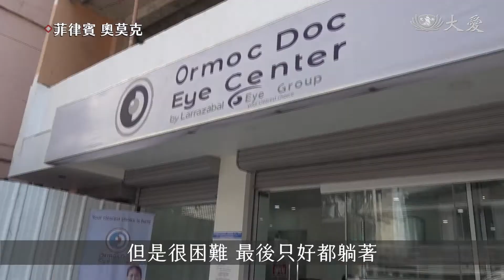奧莫克眼科義診 靈魂之窗看見曙光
疫情期間，慈濟人醫會的義診行動也受限，去年六月，在菲律賓、奧莫克，有一位眼科醫師，承擔了義診和手術任務。義診到這個月，進入到第四梯次，患者可以免除奔波之苦，醫師也進行了第一例的青光眼手術，幫助他們重見光明。

這次出門，72歲的羅莎琳娜，不用旁人牽著，而且立刻找到她要拜訪的人。

患者 羅莎琳娜：「我現在在這裡，因為我要來感謝慈濟基金會，我還帶著我的竹筒，希望幫助那些有需要的人們，因為我也是得到了幫助，我還為瑪格麗塔醫師帶了一束花，謝謝她幫我動手術。」

白內障手術完成幾個小時後，就可以逐漸恢復視力，53歲的恩里克，擺脫生活的不便。

患者 恩里克：「我失明之前 視力就很模糊了，當時我很努力想去看清楚點，但是很困難，最後只好都躺著。」

自2020年6月開始，慈濟在奧莫克的眼科義診，已經進行到第四梯次的患者，這一次還包括第一位青光眼患者，快樂的心情 大家共享。

志工 埃爾西：「奶奶說她可以看到，這樣漂亮的地方，所以奶奶現在很開心。」

因為疫情，菲律賓禁止了跨區移動，卻因緣聚合地成為奧莫克在地醫師的義診起步，眼疾患者，不用再遠距奔波。

羅伯特 阿莫斯 麗茲雅 菲律賓報導